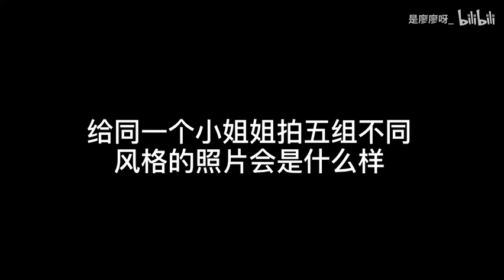给同一个小姐姐拍了五组不同风格照片 是什么体验，来看看成片吧丨 佳能5D4+适马35art+24-70 F2.8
出镜: 欢欢摄影: 是廖廖呀使用器材: 5D4+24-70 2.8+适马35,